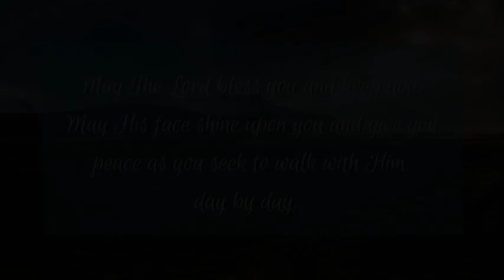40. Galatians 5:16-18 Liberty For Life-Part 11 (11-24-24) | Final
40. Galatians 5:16-18 Liberty For Life-Part 11 | Final
Topical Series
11-24-24

Pastor Phil of Calvary Chapel normally teaches the Bible verse-by-verse, but we are taking a topical approach to The Book of Galatians. Today we are in Part 11 of our next section of Galatians, "Liberty For Life" as we continue in Chapter 5.

When we become believers we put on the new man. All things become new by the power of God's Spirit. However—until we are face to face with Jesus, our self—or old man—or flesh will continue to war against the Spirit within us. It is only by God's grace and transforming power that we can withstand the war and walk in victory through Christ.

Paul had travelled through Asia Minor, and when he arrived in Galatia he realized they had already fallen away from the teachings of the Gospel of grace.  The Judaizers were a group of Jews who tried to put the Church back under the Law by telling people it was necessary for them to keep the Law of Moses before exercising faith in Jesus for salvation.  Jesus came to set us free from sin and the Law...

Calvary Chapel Elk Grove is a non-denominational fellowship located in Roselle, a northwest suburb of Chicago in Illinois.

Join us for our Livestream on Vimeo, Facebook, our Youtube Channel, on our website and mobile app on the platforms below:

May God bless and keep you, may His face upon upon you and give you peace, as you seek to walk with Him more fully, day by day.

Access all audio & video series, and watch live on our mobile App!  Just go to the App Store or Google Play and search for "Calvary Chapel Elk Grove". Stay up-to-date and watch or listen while you're on the go!